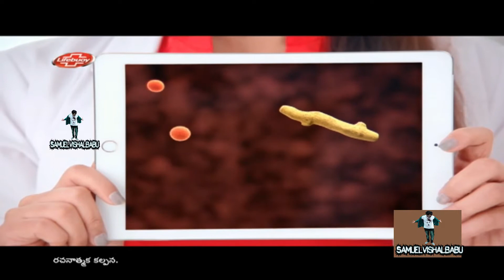Lifebuoy Neem Ajay Devagan Telugu Full Ad 2021